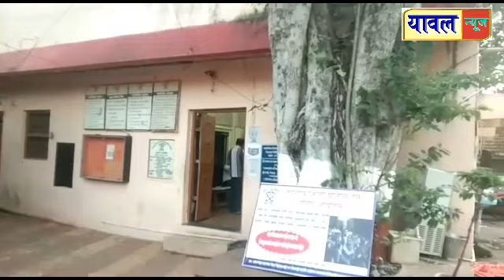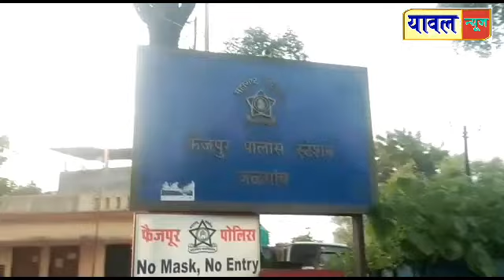भुसावळ ते आमोदा रस्त्यावर दुचाकीची पायी चालणाऱ्या तरूणास धडक,